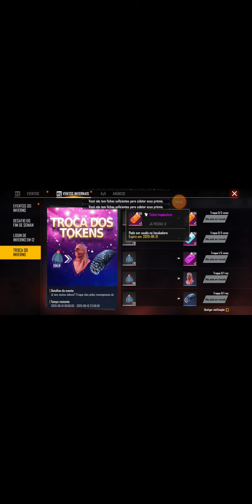Mais ou menos